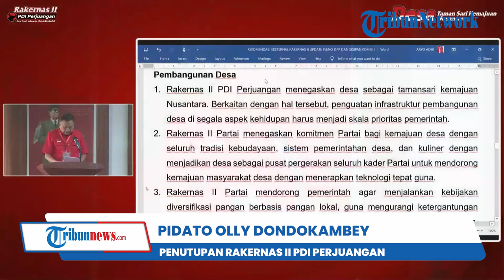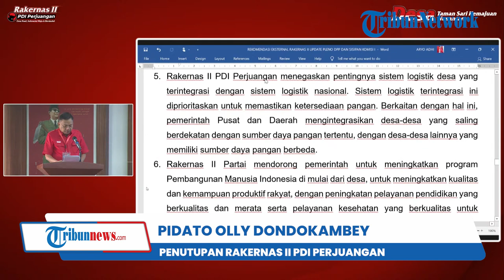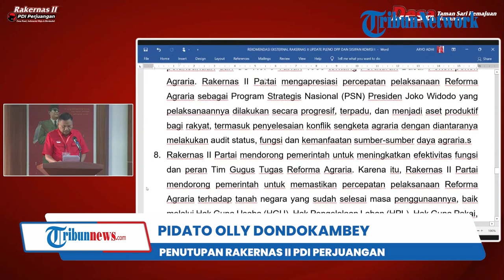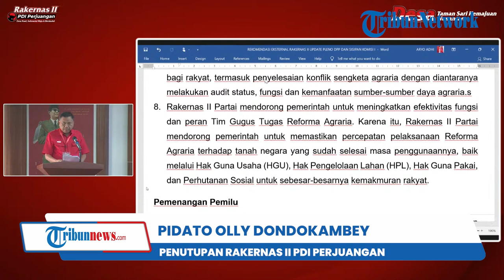Olly Dondokambey Bacakan Rekomendasi di Penutupan Rakernas II PDIP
TRIBUN-VIDEO.COM - Ketua Umum DPP PDI Perjuangan (PDIP) Megawati Soekarnoputri tiba di Sekolah Partai PDIP, di Jalan Lenteng Agung, Jakarta Selatan, Kamis (23/6/2022).

Kehadiran Megawati itu dalam rangka penutupan Rapat Kerja Nasional (Rakernas) II.

Usai turun dari kendaraannya, Megawati tak langsung masuk ke dalam ruangan Rakernas.

Ia tampak semobil dengan Kepala Pusat Analisa dan Pengendali Situasi (Situation Room) PDIP, M Prananda Prabowo.

Megawati pun terlihat disambut Sekjen PDIP Hasto Kristiyanto dan Ketua DPP PDIP Puan Maharani.

Begitu turun dari mobil, Megawati melambaikan tangan ke arah wartawan. Membuka maskernya, lalu berbicara.

“Terima kasih ya,” ujar Megawati kepada wartawan.

Setelah itu, tampak Sekjen Hasto berbisik kepada Megawati, dan Presiden Kelima RI itu tampak mengangguk.

Megawati ternyata mengajak para wartawan untuk foto bersama